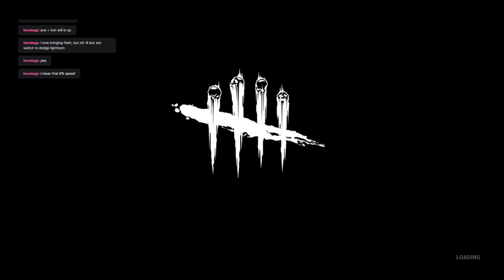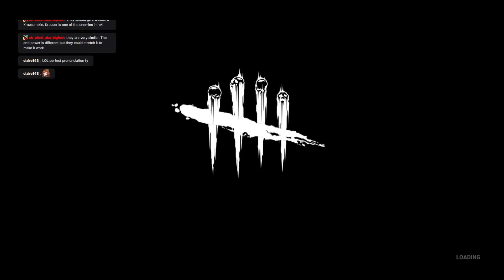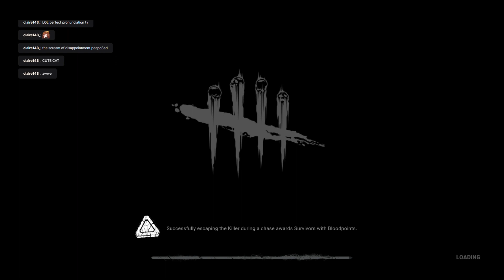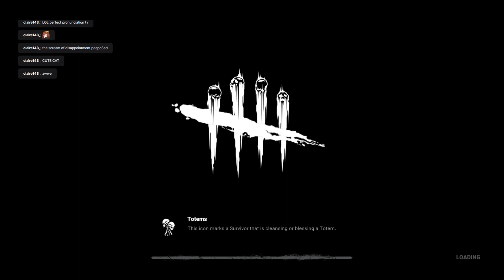Playing Dead By Daylight Vod 2023-07-21